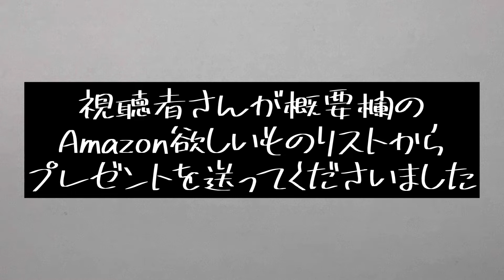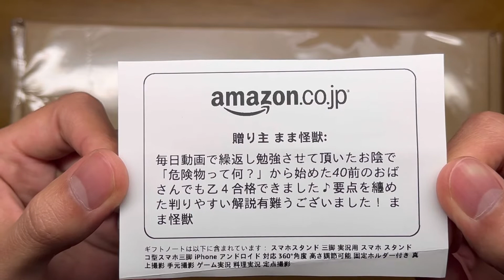視聴者さんからプレゼントをいただきました！けみちる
概要欄のAmazon欲しい物リストから視聴者さんがプレゼントを送ってくださいました。
今後も動画投稿、頑張ります。